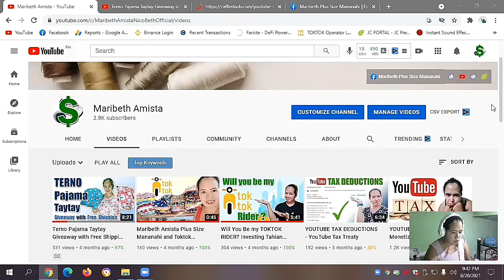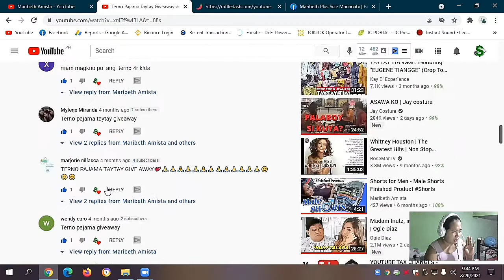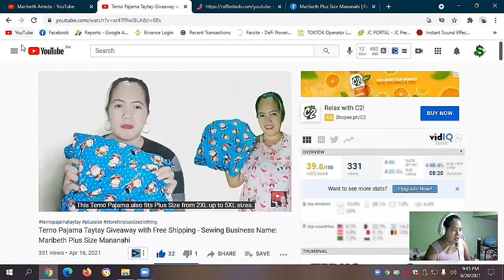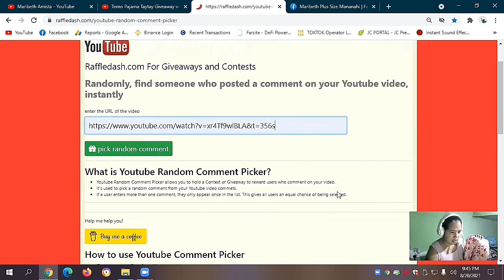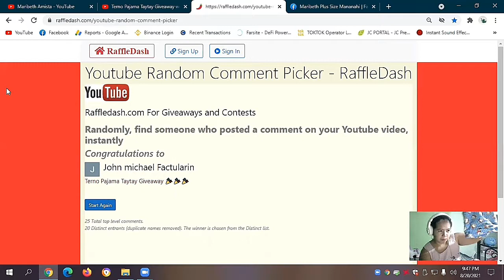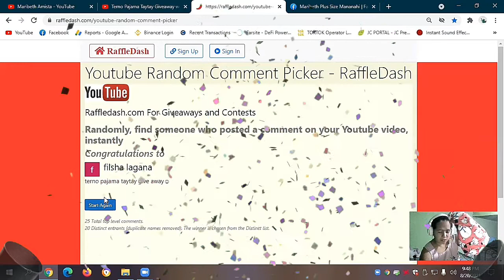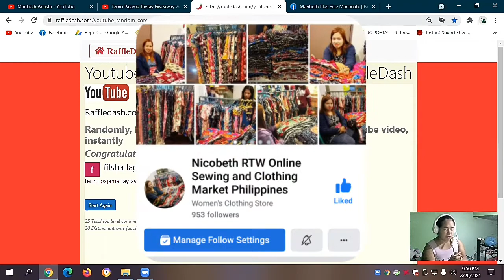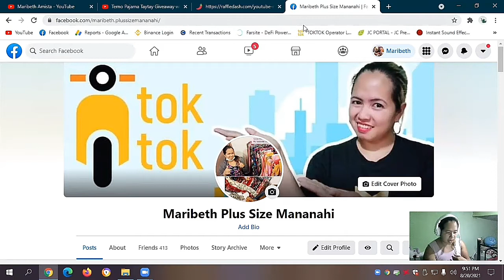Congratulations 3 Winners! Terno Pajama Taytay Giveaway Philippines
Congratulations to the 3 Winners of our Terno Pajama Taytay Giveaway Philippines. In this video we will reveal the 3 Winners for our Terno Pajama Taytay Giveaway. Enjoy Watching!

This Terno Pajama Taytay Giveaway aims to promote brand awareness for our Live Selling Facebook Page: Maribeth Plus Size Mananahi, an online store for plus size clothing. This way, we can also reward our new and returning viewers with our sewing and clothing products.

Please like and follow Facebook Page: Maribeth Plus Size Mananahi and my other sewing business names namely, Nicobeth RTW and Sewing Better Life Maribeth Amista.

⏲ Timestamps
0:00 YouTube Channel: Maribeth Amista
0:56 Terno Pajama Taytay Giveaway with Free Shipping
2:01 Plus Size Terno Pajama Cotton Spandex Fabric Designs
3:02 YouTube Random Comment Picker
3:45 Santa Pink Design Terno Pajama
4:51 Santa Blue Design Terno Pajama
6:00 Snowman Pink Design Terno Pajama
7:31 Nicobeth RTW
7:46 Sewing Better Life Maribeth Amista
7:54 Maribeth Plus Size Mananahi (Facebook Live Selling)
8:04 Plus Size Sewing and Clothing Sample Products

✅ I'm Maribeth Amista your Toktok Online Franchise Operator and we're Hiring Toktok Riders. Please click the link below to apply as a Toktok Rider Partner. Thanks and God Bless Us All! 🙏

✔ Toktok Online Franchise Operator: Maribeth Amista